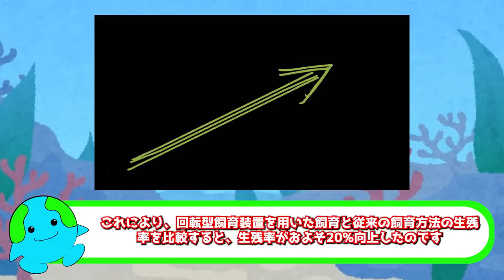イセエビを養殖できなかった理由がこちら【解説】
イセエビは食用に流通しているものに養殖はなく、すべて天然です。この動画はイセエビの生態を見ていくとともに、養殖が難しい理由について解説しています。

この動画の内容は文章でも読むことができます。

◆SNS
☆ブログ

目次
0:00　イントロ
0:40　イセエビの養殖が難しい理由
5:10　イセエビの養殖の試み
7:40　イセエビ漁獲の現状

NOAA Photo Library, Public domain, via Wikimedia Commons